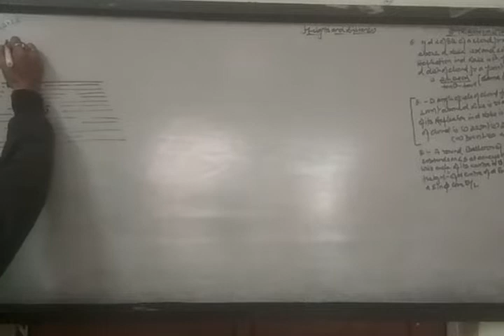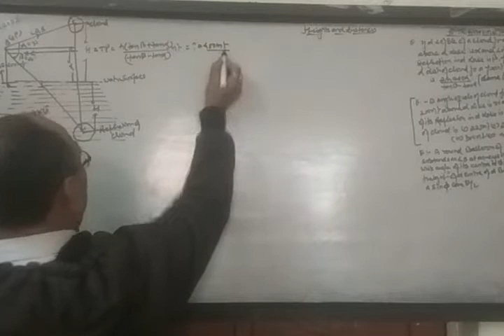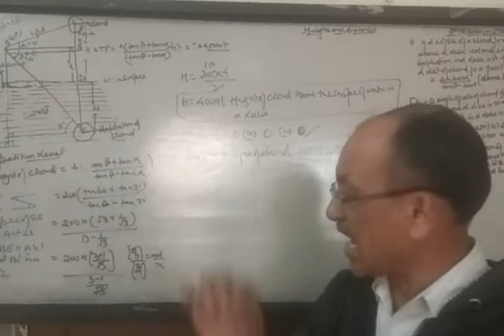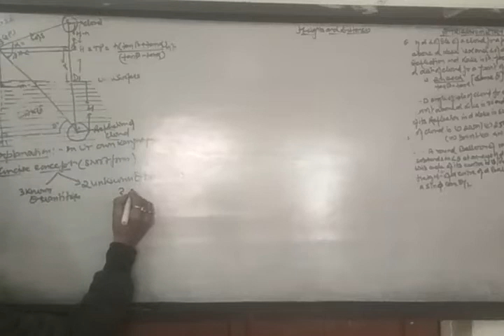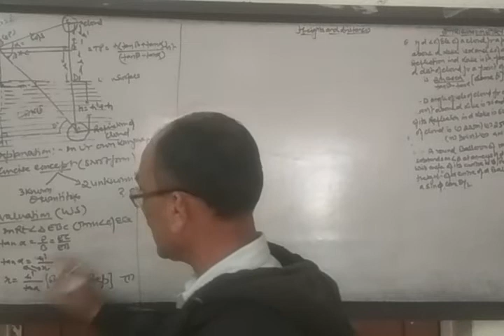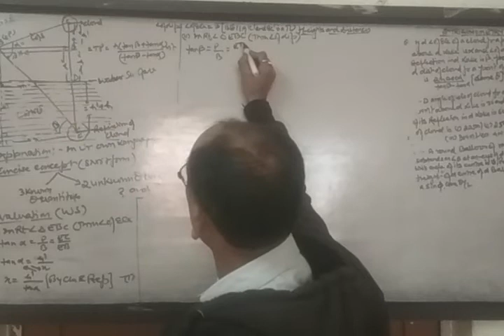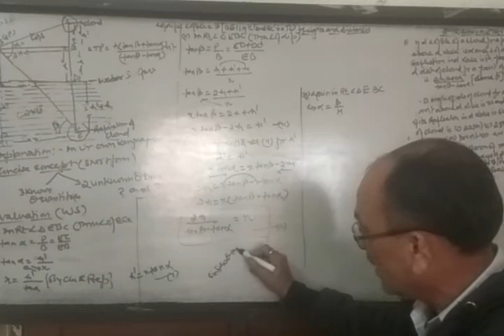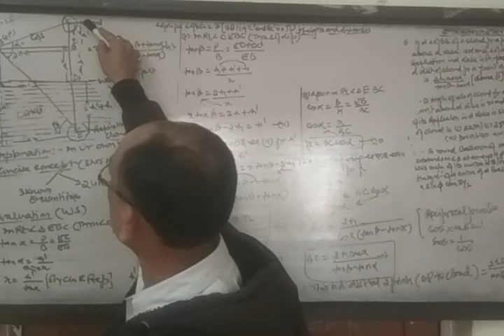Heights&Distances,10th Maths (Part 5,To Findout distance bet cloud fr observing point with Comp Ex Q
This question is same as yesterday (part 4).but in this we have to find out d distance between fr cloud to d observing point with compititive question.do go through d questions.Then pl bless me by subscribing liking sharing with remarkable comments too.